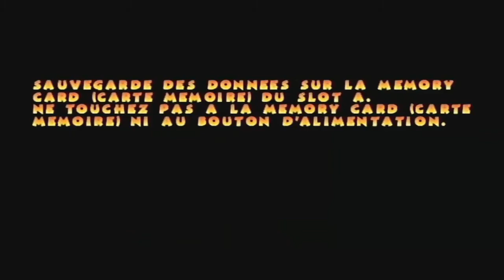Gamecube - Pac-Man World 2 - Part 14 - Boss - Clyde Et Son Chaudron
Support console : Gamecube

PAL :  March 21, 2003
Japan : Unreleased
North America :  March 19, 2002